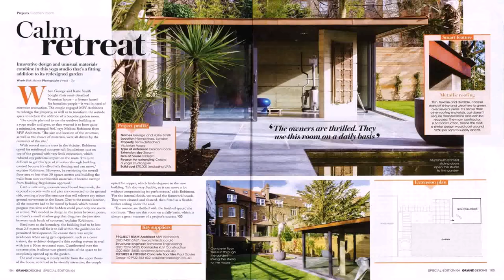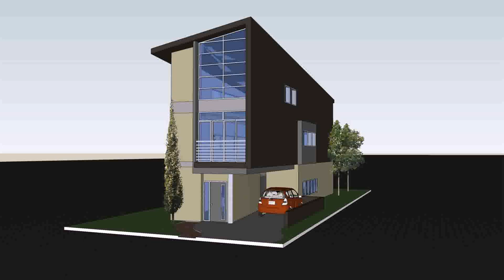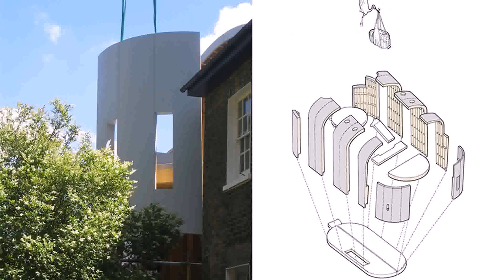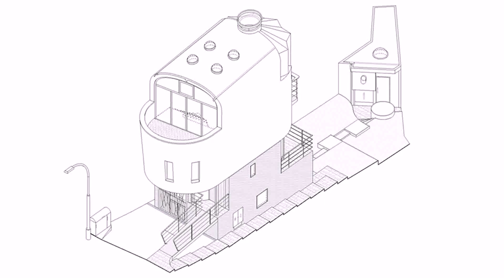Grand Designs Narrow House London (see description)